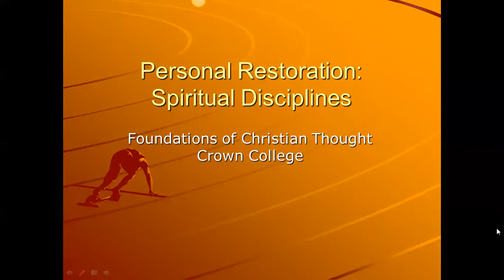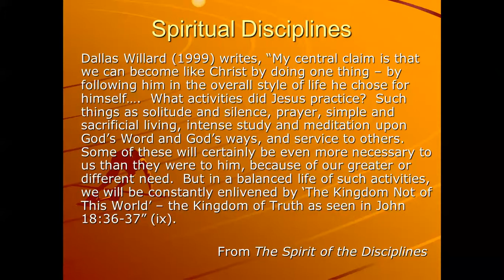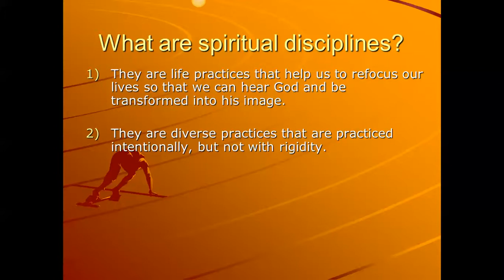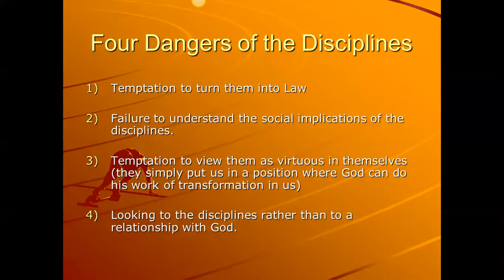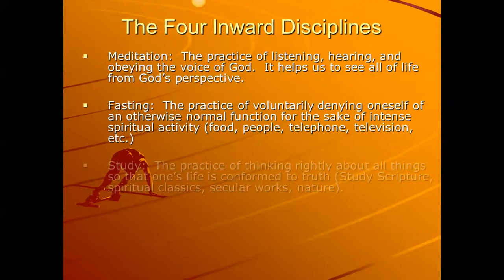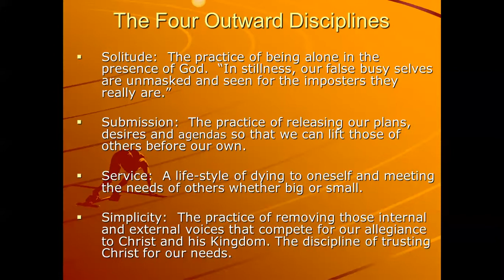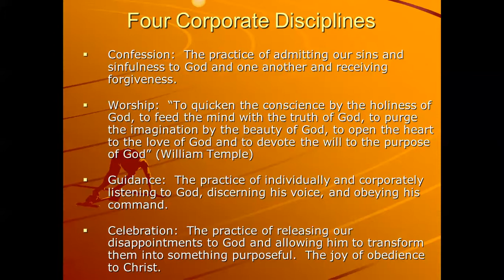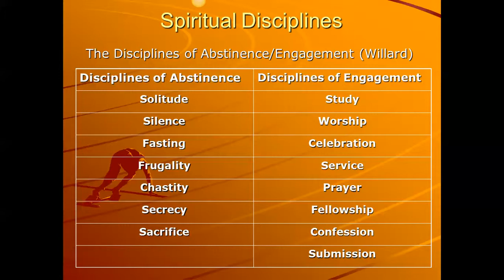THE 3520, Spiritual Disciplines Mini lecture, Week 11